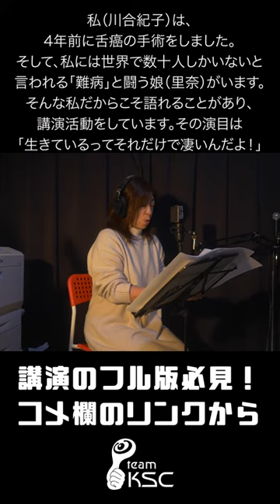川合紀子／4年前に舌癌の手術／リハビリを兼ねて滑舌練習中「外郎売」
川合紀子トークライブ「生きているって凄いんだよ！」のフル版の映像はこちら！